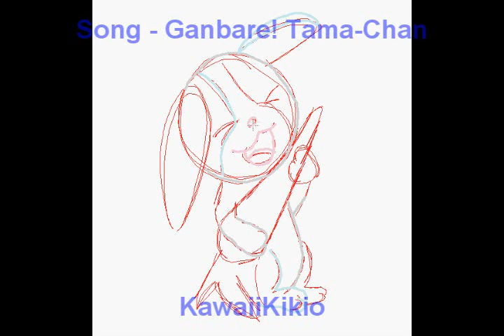Speed drawing the webkinz Cotton Candy Bunny [Request]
Aww i made it cute x3